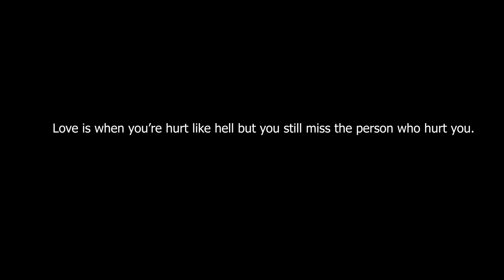SOULMATE SHORT MOVIE WITH SUBTITLES